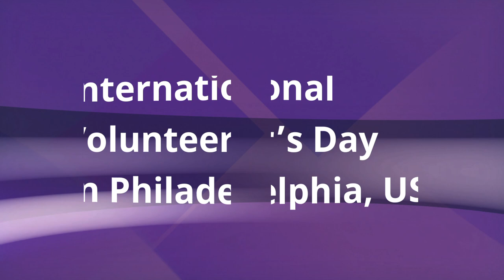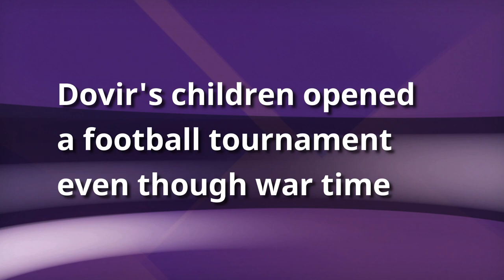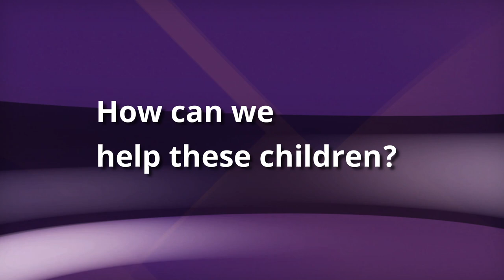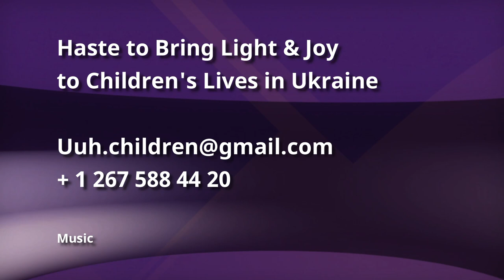Support for Ukrainian Children Interview with Devi Arkadyev. Philadelphia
I would like to bring your attention; to every one of you: we are planning to open an event Umbrella of Ukrainian Hope. We will present a non-profit organization that helps orphans in Ukraine.
And soon, we have grand plans to organize the Summer Camp. We need help in education, need volunteer's help, and financial help, which is trustworthy, so we can organize for kids the real school for them truly with good, standards, and help them with quality to receive a good education because now they have a tough situation with school.
That is why, I kindly ask each and every one of you please trust and love peace- help children thru your Goodness, thru your Generosity! All requisites will be specified. We work directly with DoVira and help them; in our hands 70 children.